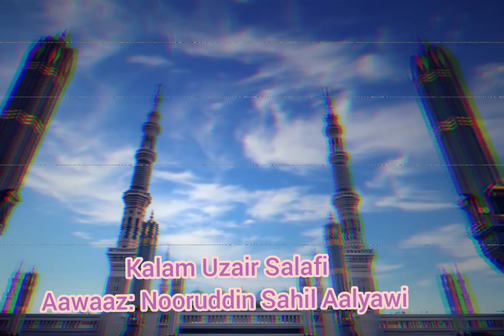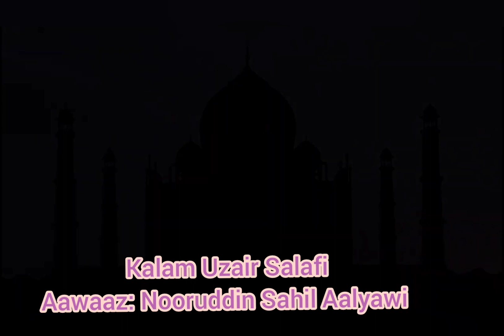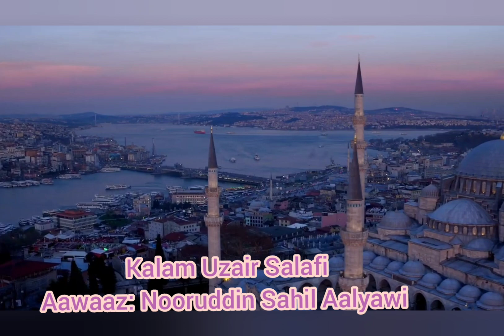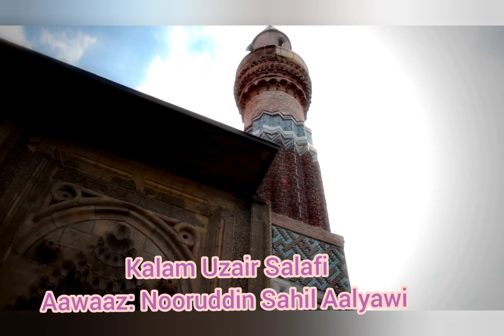Beautiful HAMDE BAARI TA'ALA By Nooruddin Sahil, Lyrics Uzair Salafi.